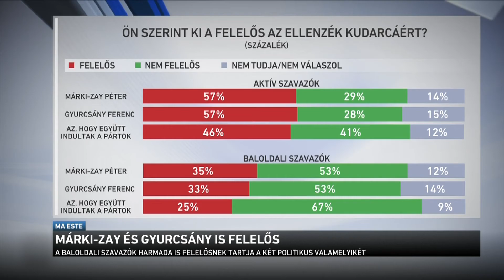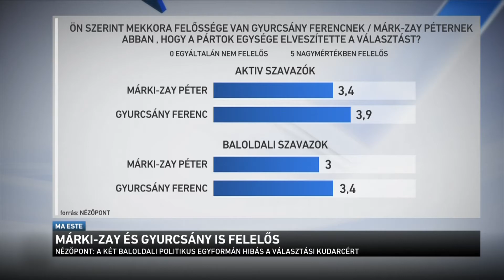Márki Zay és Gyurcsány is felelős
Márki-Zay Péter és Gyurcsány Ferenc egyformán felelős a baloldal választási kudarcáért a Nézőpont legfrissebb felmérése szerint. Az aktív szavazók csaknem háromötöde mindkét politikust ugyanannyira tartja hibásnak a történelmi vereségért. A baloldali táboron belüli feszültségre utal, hogy még a saját szavazóik egyharmada is felelősnek tartja a két politikus valamelyikét.